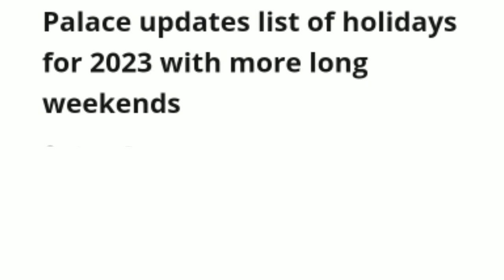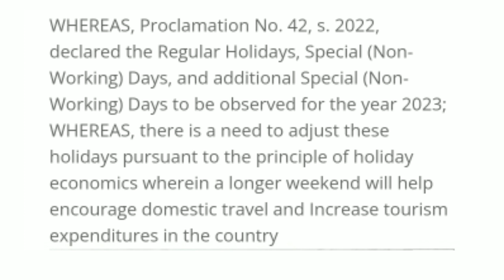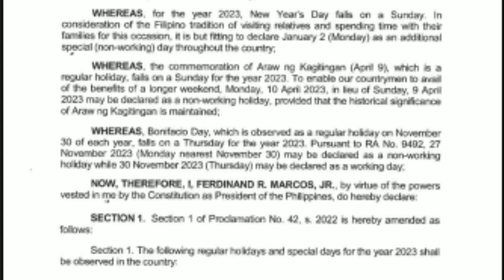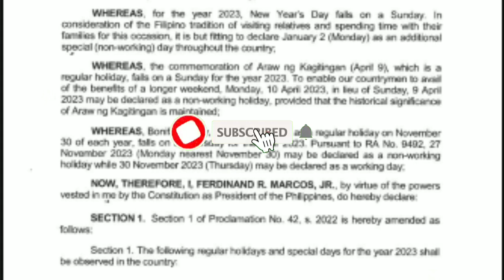Good news! Palace updates list of holidays for 2023 with more long weekends.